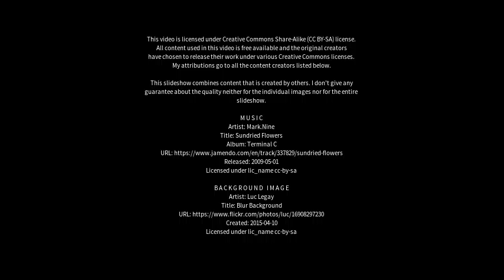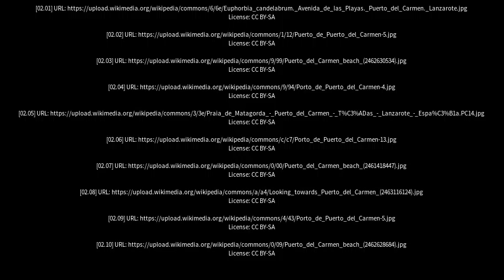Best places to visit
Best places to visit - Puerto del Carmen (Spain) Best places to visit - Slideshows from all over the world - City trips, nature pictures, etc.